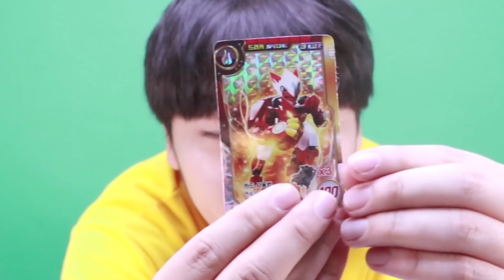직원과 몬카트로 컬링을 해보았다. 직원은 영미? 신제품 꿀잼 리뷰 [대문밖장난감